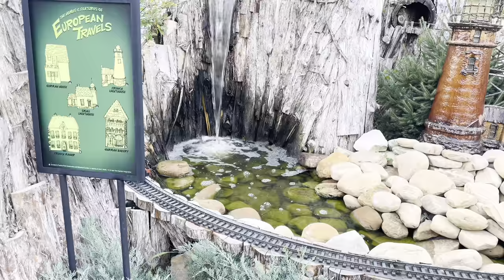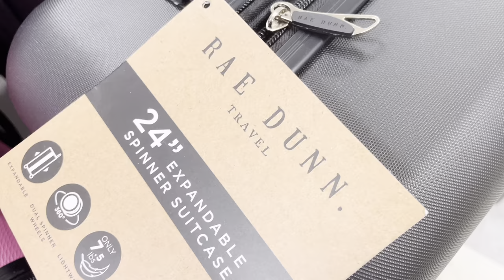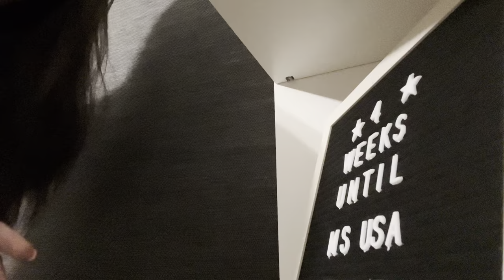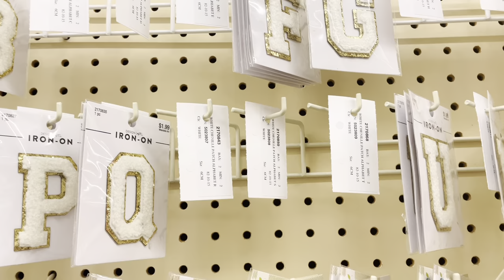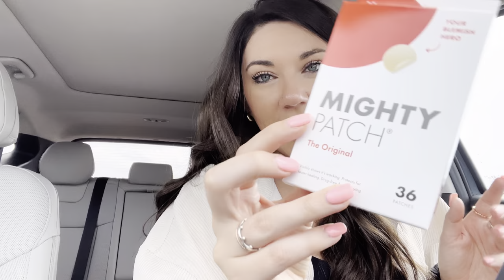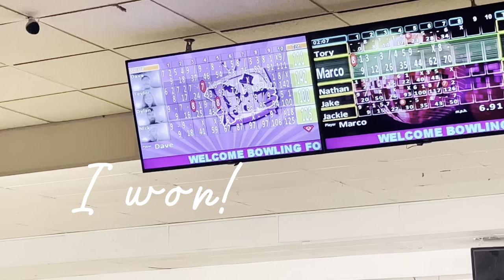4 Weeks Out | Shopping Day | New Hair | Bowling for Rhinos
A busy weekend in this week's vlog! A trip to the conservatory, getting my hair nationals ready, a bowling benefit, and LOTS of shopping! We are 4 weeks out! Thank you all so much for watching.

Amazon Shop

Interested in joining Prime Pageants?!
Applications open September 15th. Feel free to message me with any questions. Don't wait to claim your regional or state title now!